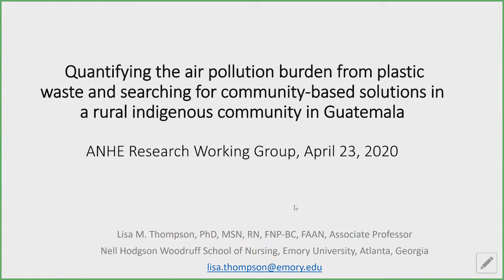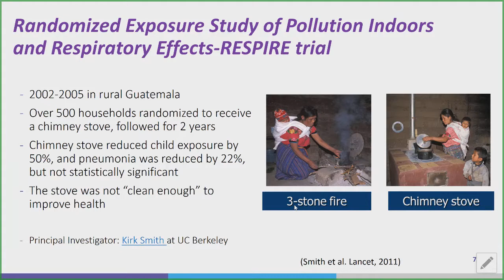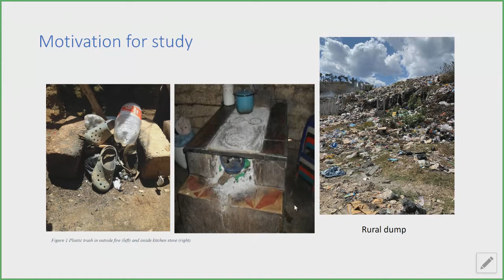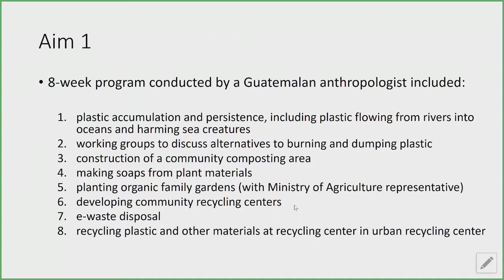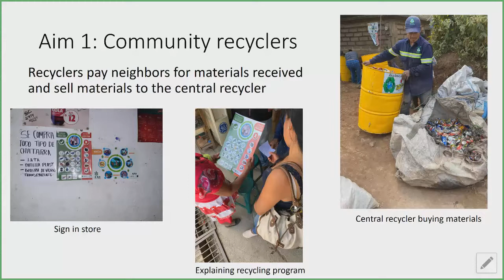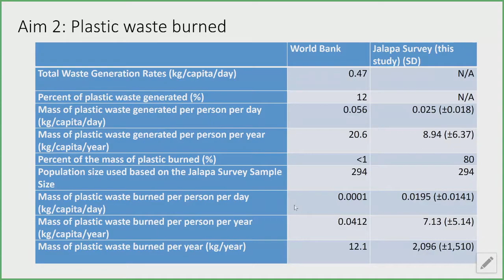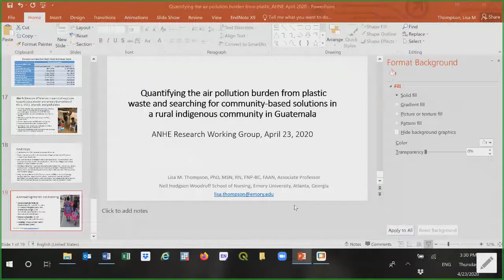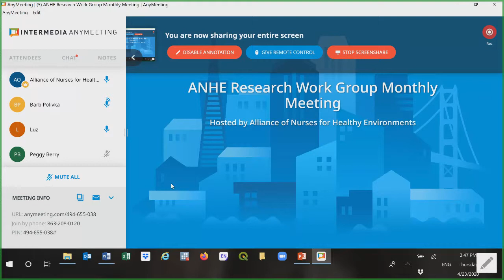Quantifying the air pollution burden from plastic waste and searching for community-based...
..solutions in a rural indigenous community in Guatemala
April 23, 2020 - Dr. Lisa Thompson, RN, PhD, FAAN